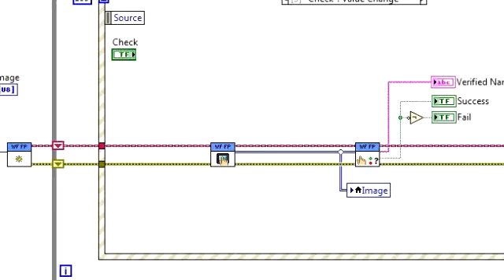WF 2111 Fingerprint Reader for LabVIEW - Introduction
The WF 2111 from WireFlow is a USB fingerprint reader specifically made for LabVIEW applications.